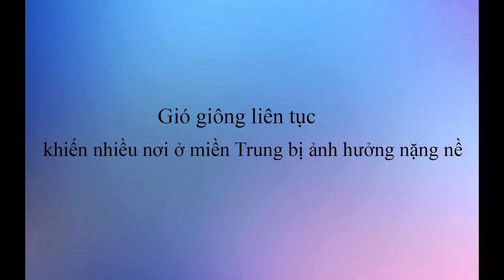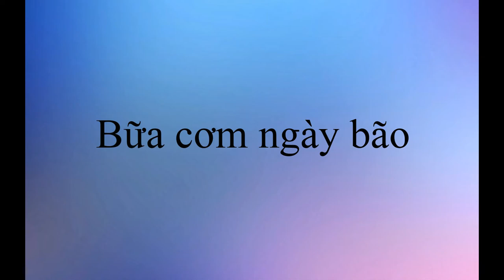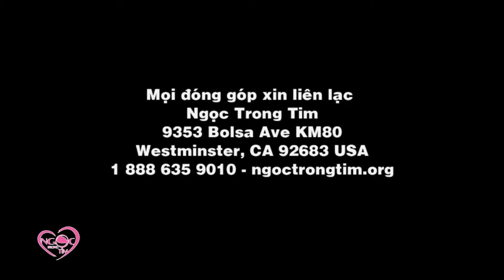CHUYỆN BÊN LỀ - MIỀN TRUNG MÁU CHẢY RUỘT MỀM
Xin bấm vào ĐĂNG KÝ để theo dõi chương trình Ngọc trong tim Tv show hằng tuần thứ 7 trên đài TV , SBTN ( 8:30 am, 3:30 pm & 8:30 pm giờ tiểu bang California